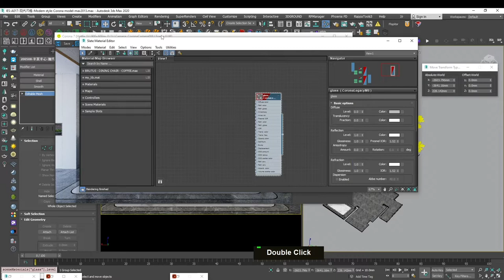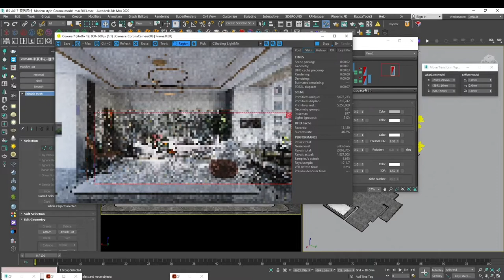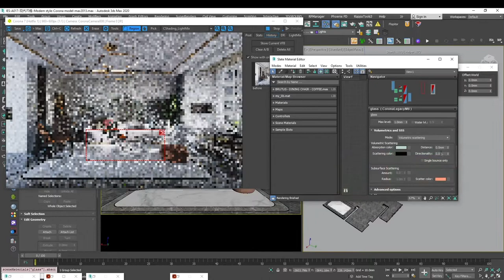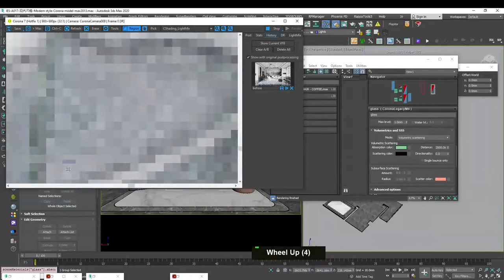How to create realistic architectural glass material Corona 3ds Max Archviz Quick Tips Series